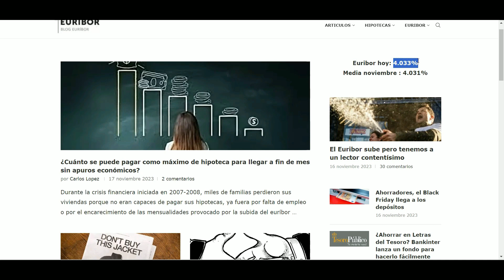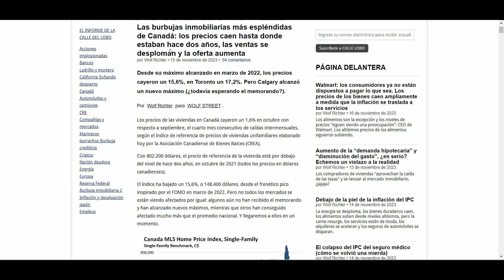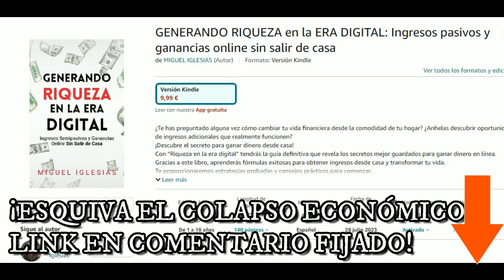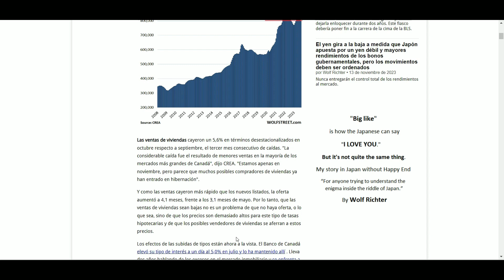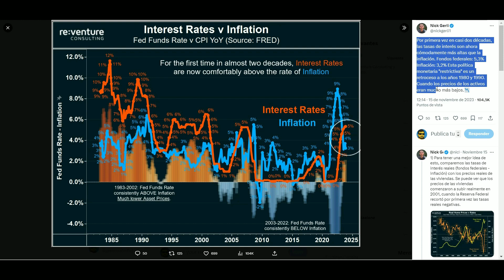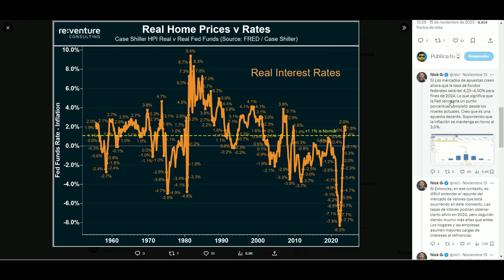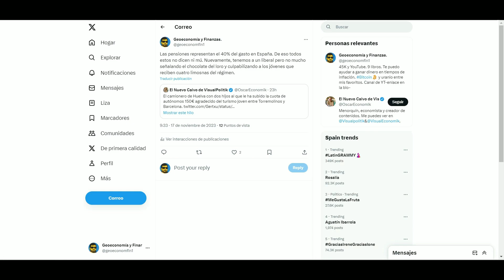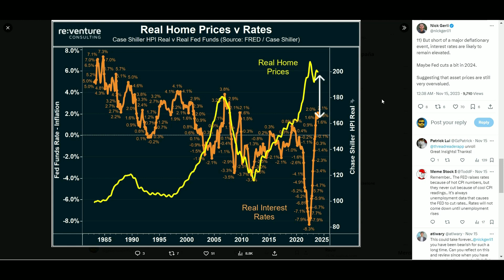🏘️PRECIOS de la VIVIENDA en 2024|👉¿CRISIS INMOBILIARIA e HIPOTECARIA o HIPOTECAS BARATAS?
Precio de la vivienda. Precios vivienda. Precio de las casas. Precio de la vivienda 2024. Crisis inmobiliaria. Burbuja inmobiliaria. Crisis hipotecaria. Crisis inmobiliaria e hipotecaria. Solicitar hipoteca. Interés hipotecas. Mortgage.

💣 ¡Todo sobre el Precio de la Vivienda!"

Descripción:
🏡 ¡Bienvenidos a nuestro análisis del mercado inmobiliario! En este episodio, desentrañaremos el misterio que rodea al mercado inmobiliario en 2024 y exploraremos si nos enfrentamos a una crisis inmobiliaria o si estamos al borde de una burbuja inmobiliaria a punto de estallar. 💼🔍

⭐ Puntos Destacados:

Tendencias del Mercado inmobiliario: 📈 Analizaremos las tendencias actuales del mercado inmobiliario y cómo los cambios económicos y sociales pueden influir en el precio de la vivienda y real estate.

Factores de la Crisis Inmobiliaria: 🔄 Exploraremos los posibles factores que podrían desencadenar una crisis inmobiliaria, desde tasas de interés hasta cambios en la demanda del mercado de Real estate.

Burbuja Inmobiliaria: 💣 Descubre si estamos en medio de una burbuja inmobiliaria y qué señales indican que podría estar a punto de estallar. ¿Qué lecciones hemos aprendido de crisis anteriores en bienes raíces?

Impacto en la Economía Global: 🌐 Analizaremos cómo los eventos económicos a nivel mundial pueden afectar el mercado inmobiliario y qué precauciones deben tomar los posibles compradores e inversores.

Consejos y Estrategias: 🤔 Ofreceremos consejos prácticos para aquellos que buscan comprar o vender propiedades en medio de la incertidumbre inmobiliaria. ¿Cómo proteger tu inversión inmobiliaria?

¡Acompáñanos mientras desglosamos el panorama inmobiliario para el año 2024 y exploramos las posibles crisis y burbujas que podrían definir el mercado de la vivienda! ¡Vamos juntos a entender el futuro de la vivienda!